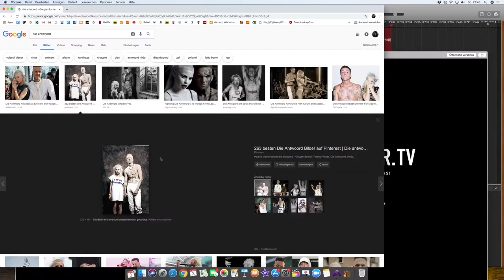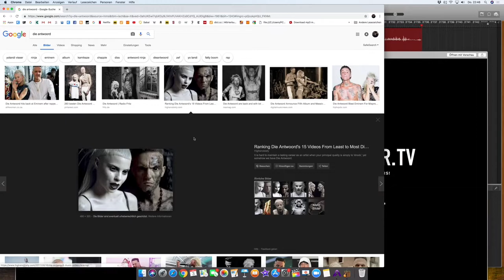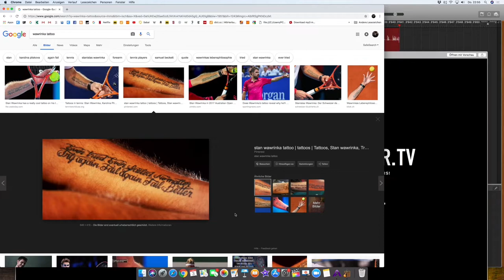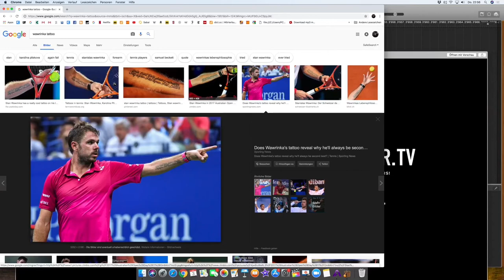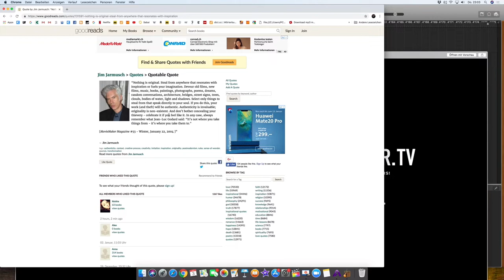Stricker.TV #006 - Michael Kull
Michael Kull ist DJ Mike Candys. In der sechsten Episode von Stricker.TV geht es um Anti-Natalismus, Pro-Mortalismus, Sam Harris, Jordan Peterson und das Intellectual Dark Weg, Libertarismus, DJ-Beruf und einiges mehr.